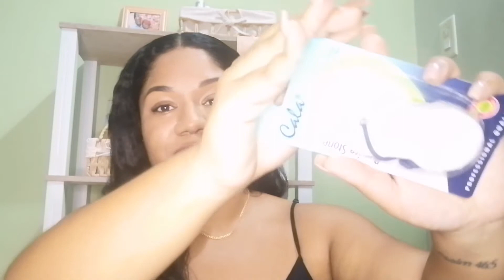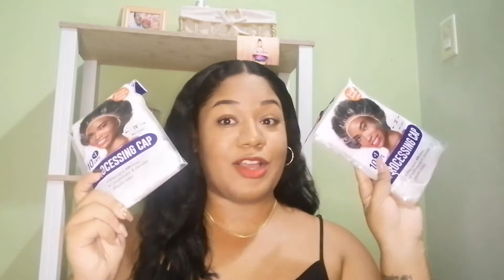FIRST PENNYWISE HAUL OF 2022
Hey Loves!
Here is my first Pennywise haul of the year. If you have any questions, comments or request please leave them down below.

Music Credits
Musician: LiQWYD